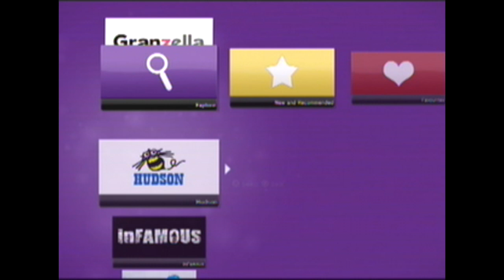Kos' Dophy Room